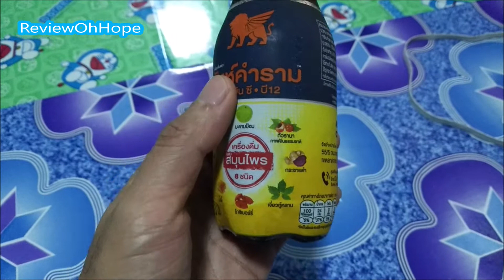ลองซิม สิงห์คำราม เครื่องดื่มสมุนไพร